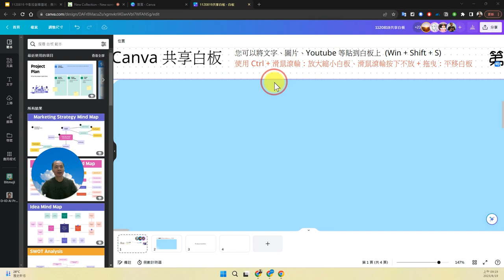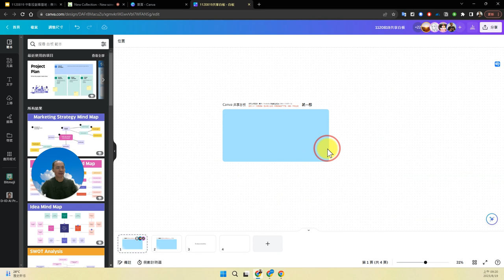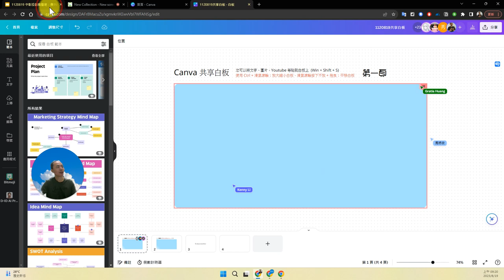01：Notion 使用經驗分享與 Canva 共用白板介紹